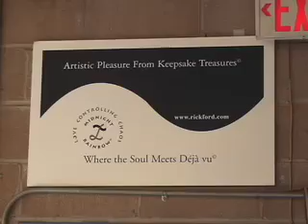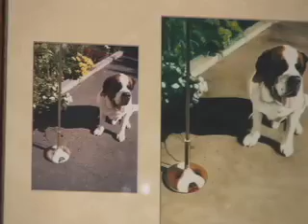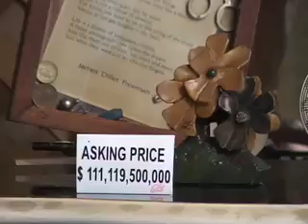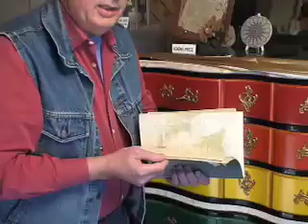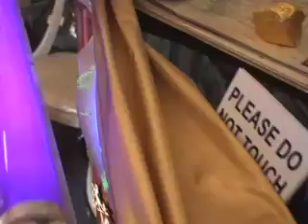Poor Richard's Restorations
A Restoration and Preservation Studio Workshop.  Private and Corporate Work.